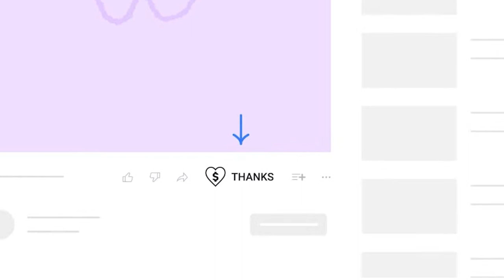Consolidated PBY Catalina - A Short History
Explore the comprehensive history of the Consolidated PBY Catalina, a significant aircraft that marked its presence in various roles across multiple continents.

This video delves into the design, development, and numerous adaptations of the Catalina, covering its service during World War II, its global reach, including notable incidents in Sweden and the Soviet Union, and its transformation in the post-war period.

Watch to discover the evolution of this aircraft, its different models, and its lasting impact on aviation history.